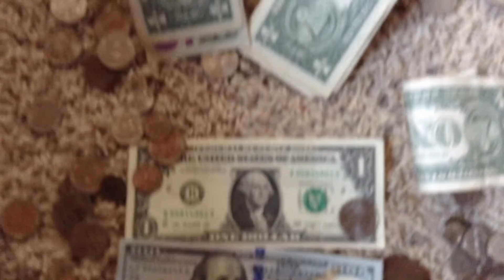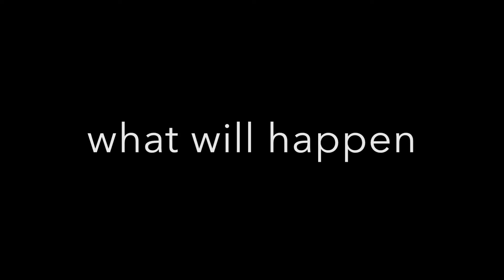george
nonsence humour funny
voted#25 in movies